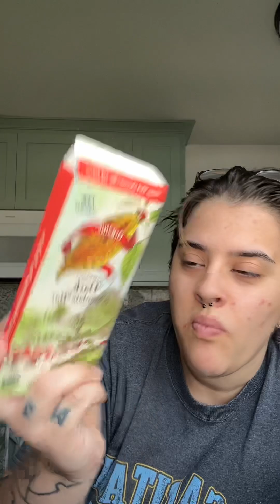let's try some dark chocolate from trader joe's!😍traderjoes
these were so good to try and i loved them all but the first and third one are my favorite ones. i didn't care much for the one that had an aftertaste of fruit tho it was good!

lmk what you all want me to try and tag me on insta so i can see which ones too!

{all of my references are from pintrest}

for facebook